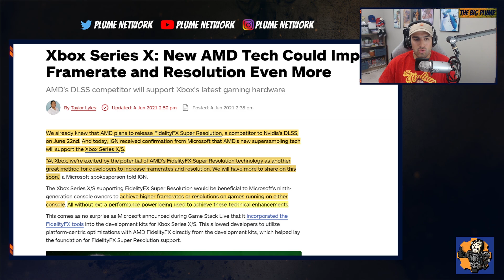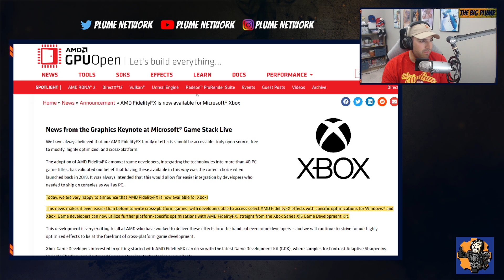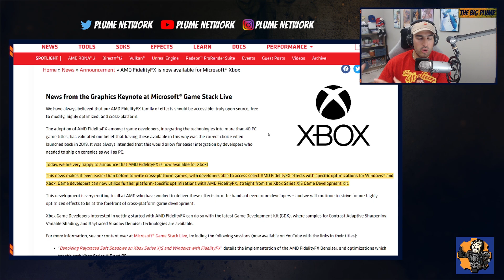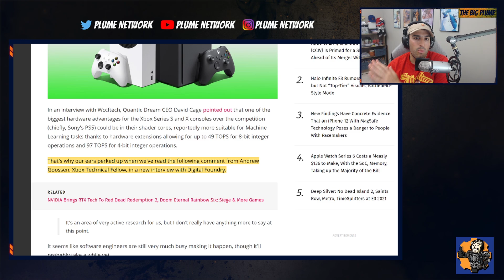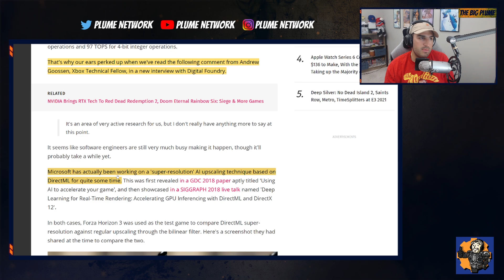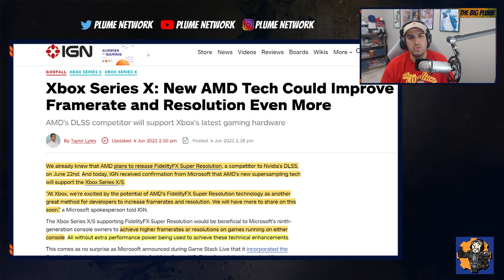XBOX SERIES X|S- Fidelity FX SUPER RESOLUTION AVAILABLE on XBOX